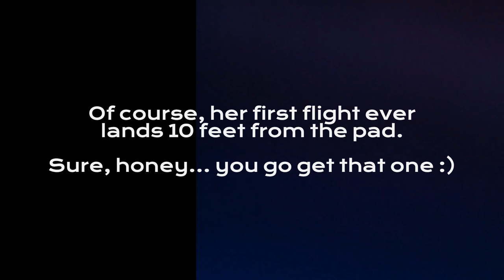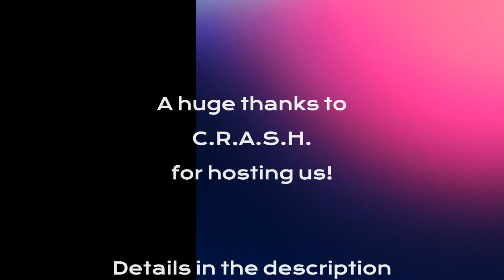Anne's Banana Blast at the C.R.A.S.H. Launch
My wife, Anne, wanted to join me for a launch but we hadn't started here Estes Baby Bertha kit yet.  So, I did what any husband would do at 10 pm the night before the launch and I hit Thingiverse for a quick nose cone and booster.  I settled on the Alpha-3D, an Estes Alpha III clone, found

On launch morning, it was hectic getting out of the house with kids and the wife but I managed to get the BT-50 tube cut to size, pulled the print of the printer, and raced to the field where we assembled it there.

We added a 12" chute (which became an unpacked streamer) and 2 ft of Kevlar thread shock cord.  I used CA glue to affix the body tube to the booster and put an Estes B4-4 motor in it with one winding of masking tape on the motor to prevent ejection.  Since I did not print the body tube, I only had one launch lug on the rocket, right in the crease of one of the fins, so you will notice it leans a little bit.  The LSO noticed this too but let it launch.

It flew straight and true, with an estimated 500 ft.  PLA + was used for the print which came out nicely but the booster was a little deformed from the heat.  I am printing a modification that will accommodate an 18mm body tube to try to reduce the heat.

Overall, it was an amazing flight for a rocket that was thrown together so quickly and the wife was thrilled!  Happy Wife, Happy Life.

Thank you to C.R.A.S.H. for hosting us.